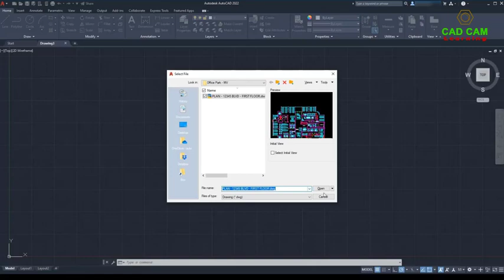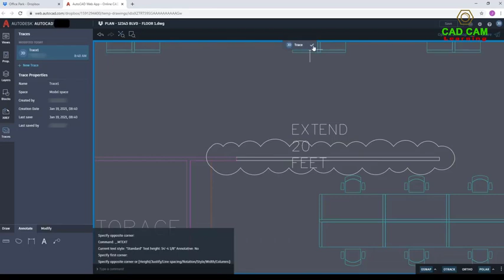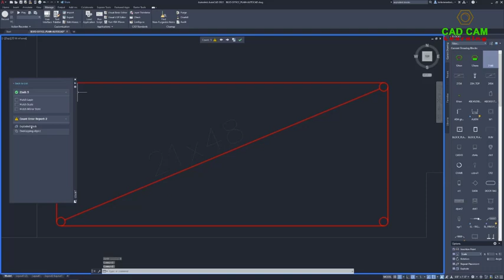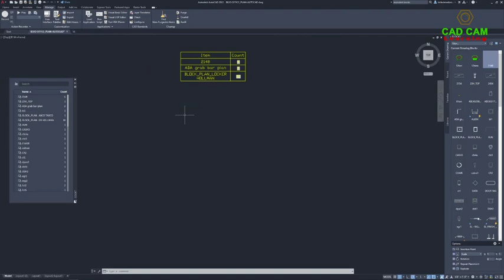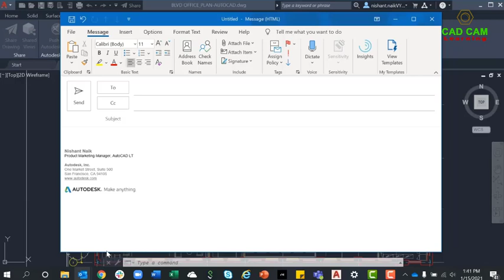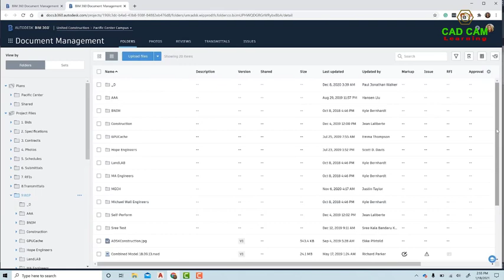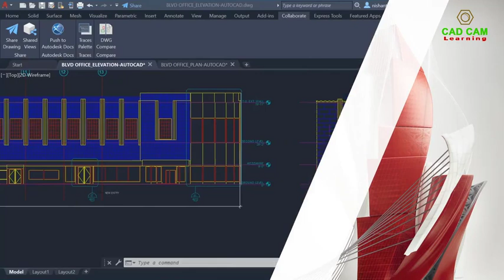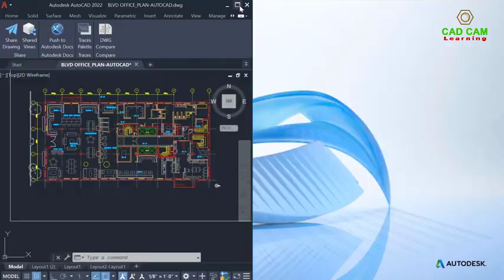Highlight AutoCAD 2022 New Features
AutoCAD 2022 software includes industry-specific toolsets, an improved connected experience across platforms and Autodesk products, and new automations such as Count.

AutoCAD 2022 New Features:

TRADE
Safely review and add feedback directly to a DWG file without altering the existing drawing.

COUNT
Automate counting blocks or geometry with the COUNT command.

Send a controlled copy of your drawing to teammates and colleagues to access wherever they are.

PUSH TO AUTODESK DOCS
Push your CAD drawing sheets as PDFs to Autodesk Docs from AutoCAD.

FLOATING WINDOWS
Pull away drawing windows to display side by side or on multiple monitors, in the same instance of AutoCAD.

PERFORMANCE ENHANCEMENTS
Experience faster performance, including when plotting and for 3D graphics.